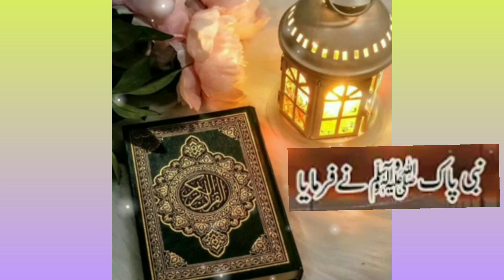❤️Nabi paak Ne Farmayaa ❤️l Islamic WhatsApp status lTaamana vlog